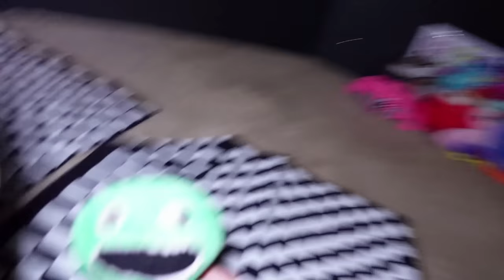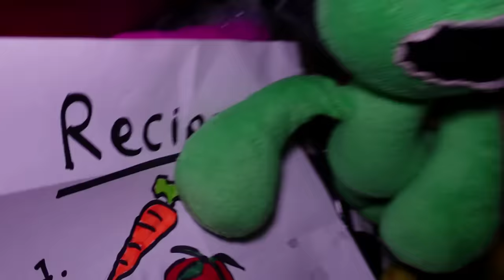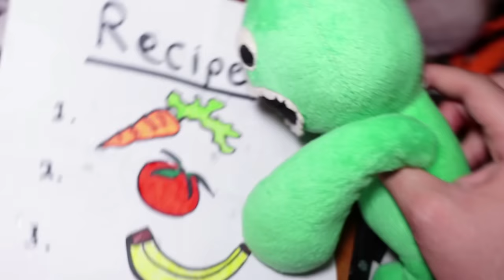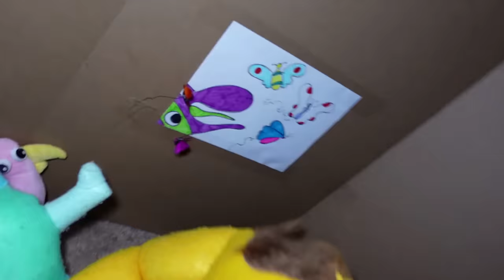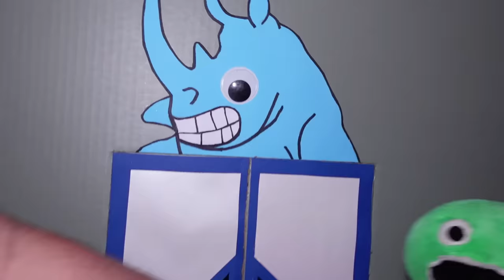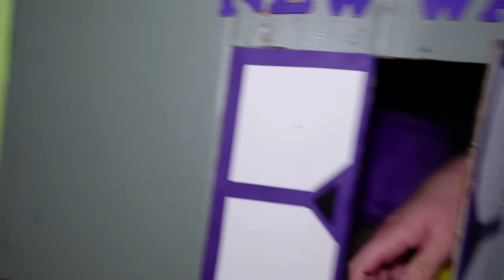All Garten of Banban 4 - Boss Fight - FULL Gameplay #1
All Garten of Banban 4 - Boss Fight - FULL Gameplay Part 1
Full episodes!